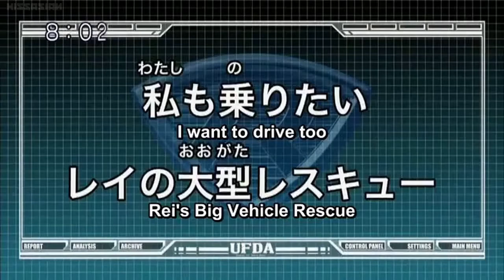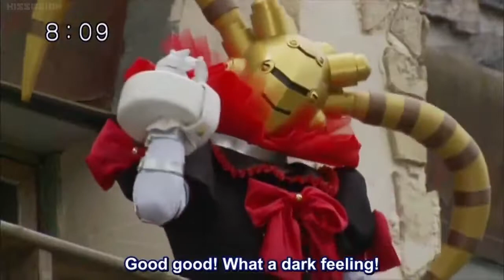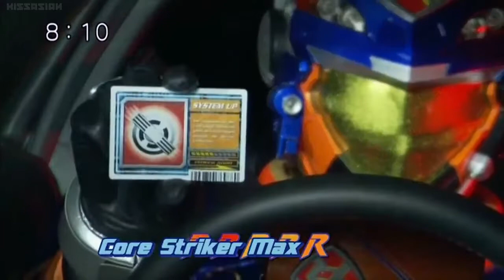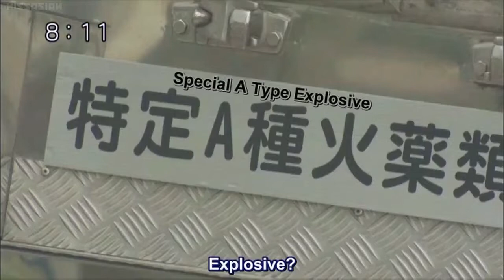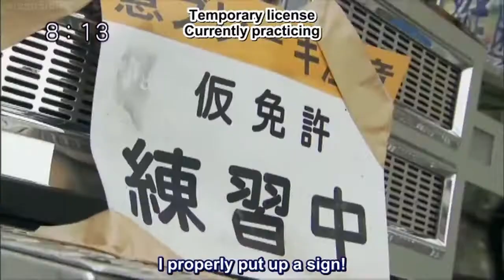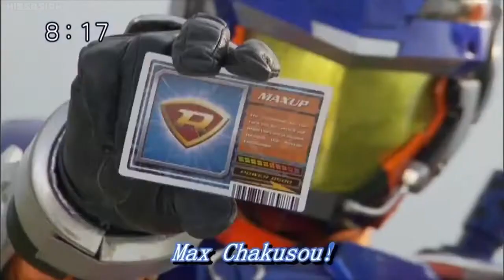출동! 레스큐포스 29화